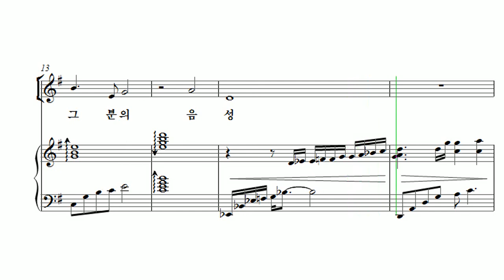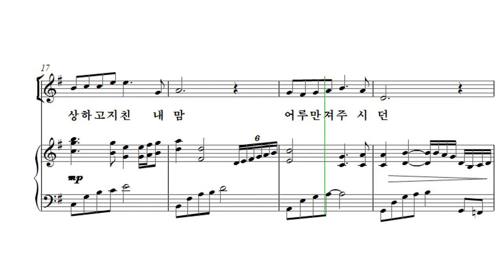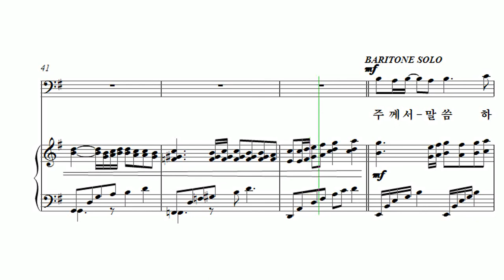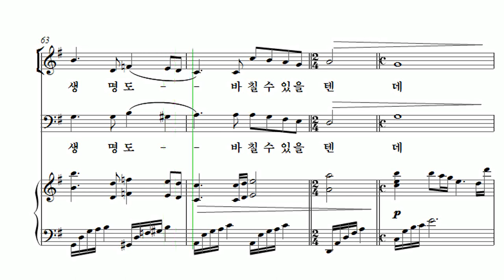[부활절 칸타타] 김미선 '기적(The Miracle)' 06. 주를 다시 볼 수 있다면 Alto